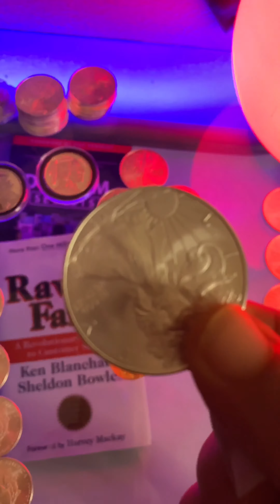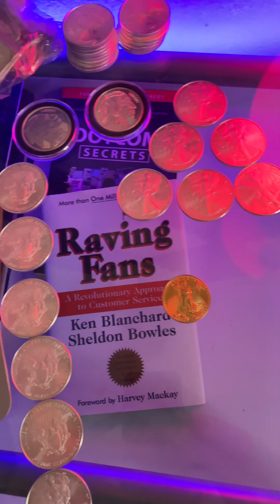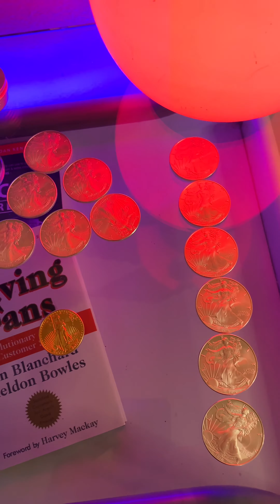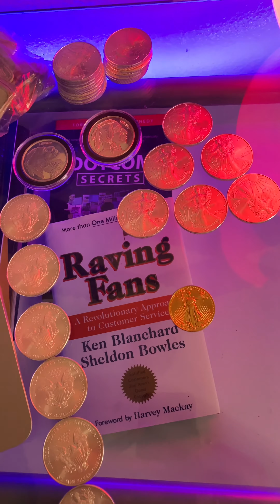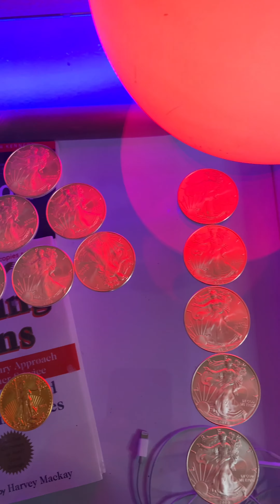How Silver and Gold Protect YOU Against the US Dollar Losing Value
Will the US dollar collapse and what will replace it?

I am not a financial advisor and investing in stocks, gold and silver is always a risk with no guaranteed profits.